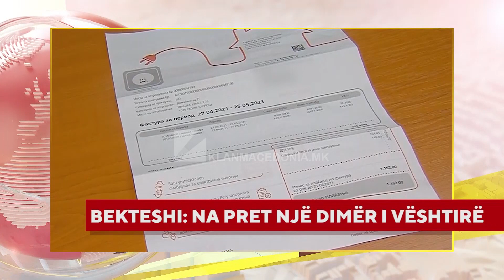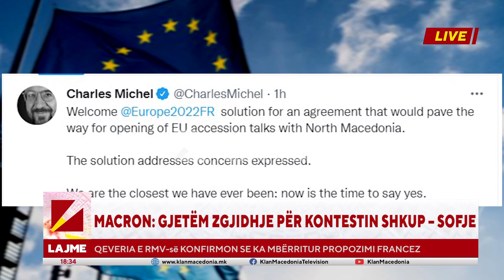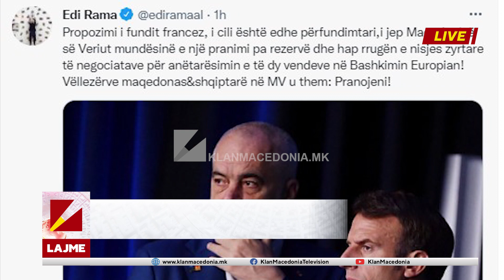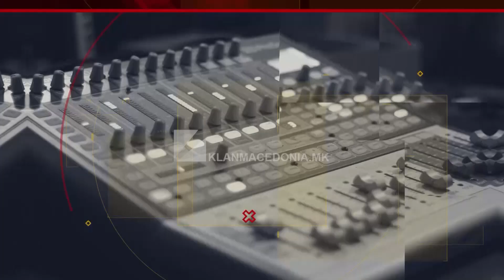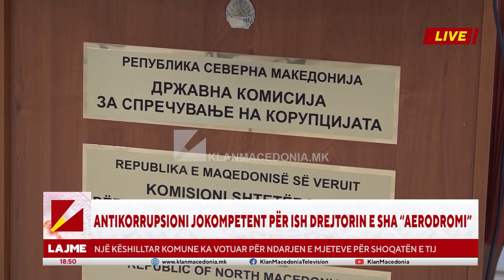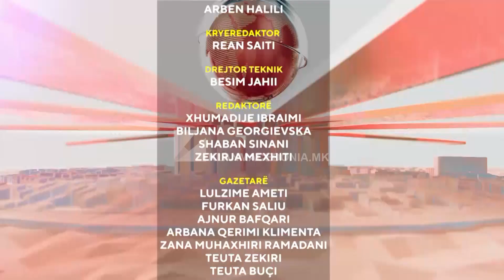LAJMET 18:30 | 30.06.2022